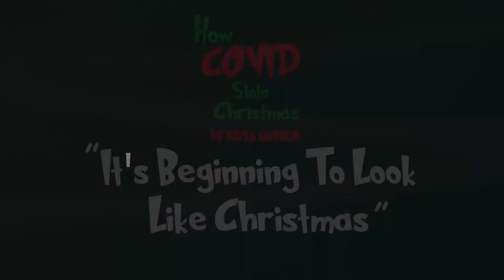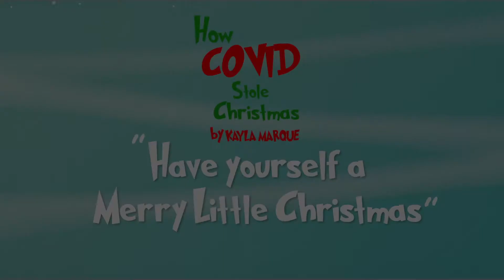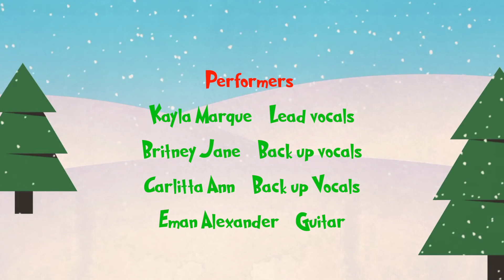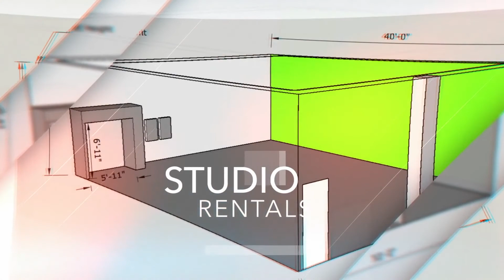How Covid Stole Christmas with Kayla Marque!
Join Kayla Marque as she is safely joined by her incredibly talented friends including her sister Summer Dion, to bring you musical cheer during this unusual 2020 holiday season.